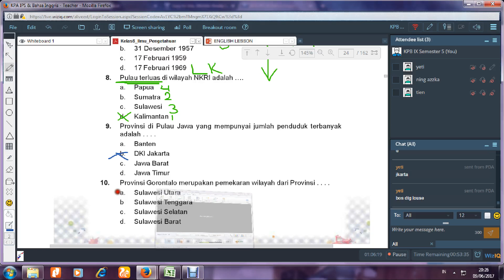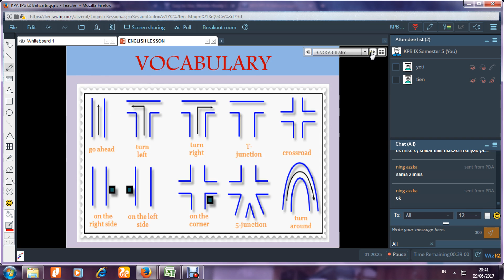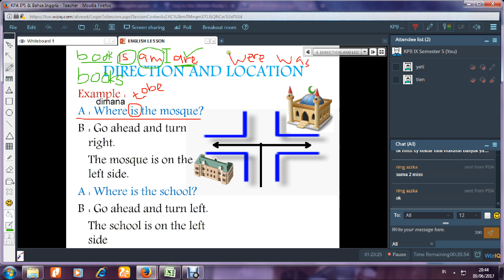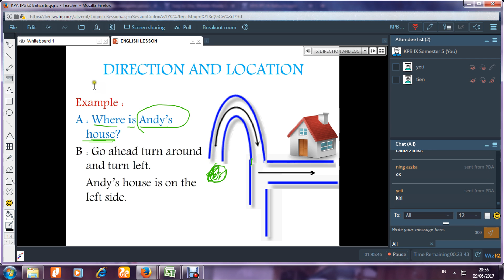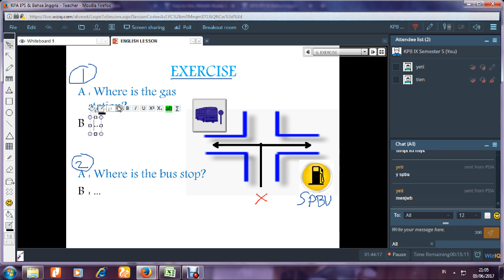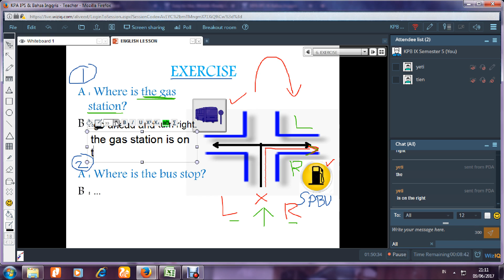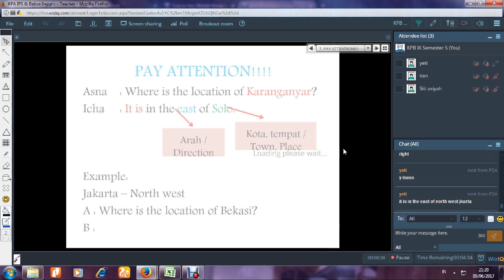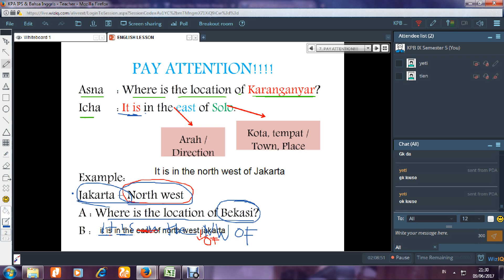KPA VI English Lesson (9 Juni 2017)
DIRECTION AND LOCATION
~Where is the post office?
~Where is the location of Karanganyar?
on Friday, 9th June 2017